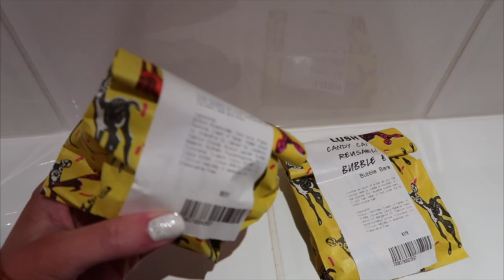CHRISTMAS EVE VLOG 2019 | Ellice Hardy ♡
♡ Have a wonderful Christmas!

♡ TW: @ellice_hardy